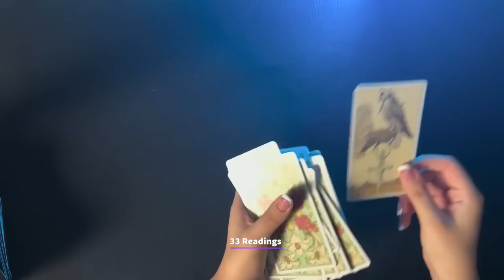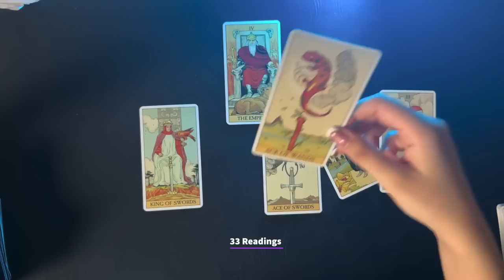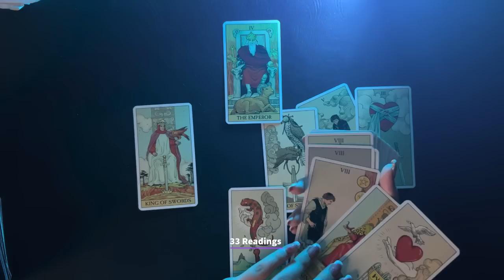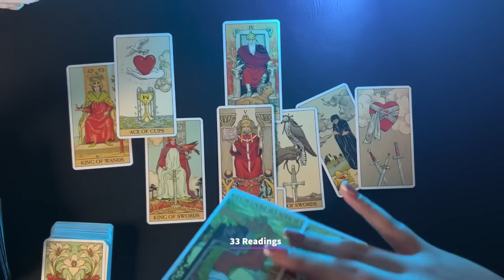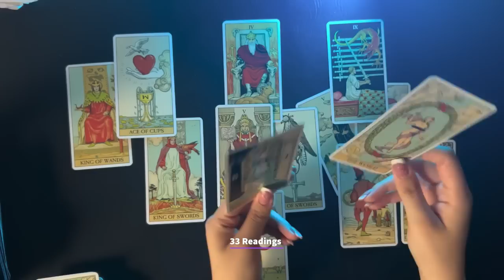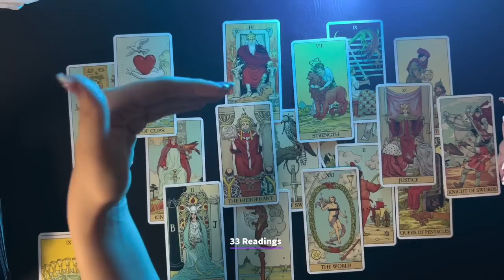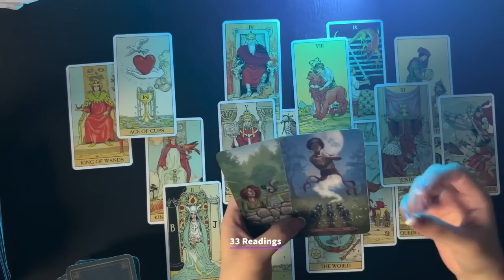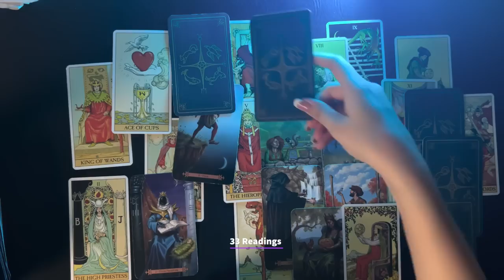❤️PISCES-YOUR WHOLE LIFE IS ABOUT TO CHANGE DONT STRESS 💕 Bonus Tarot Reading ❤️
❗️Book a One Question Reading (only 5 slots )
Turn around time 6-7 days